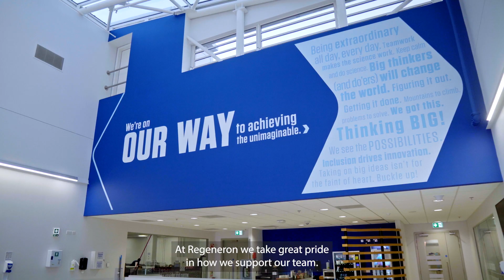Industrial Operations and Product Supply in Limerick Ireland – Invest in Your Wellbeing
The wellbeing of our colleagues is a top priority for the Industrial Operations and Product Supply division based in Limerick, Ireland. Whether providing onsite amenities or access to events like the Regeneron Great Limerick Run, we make sure that colleagues can pursue their passions and feel valued. Explore careers with us and start your career journey today.